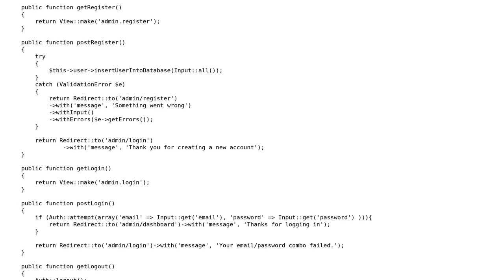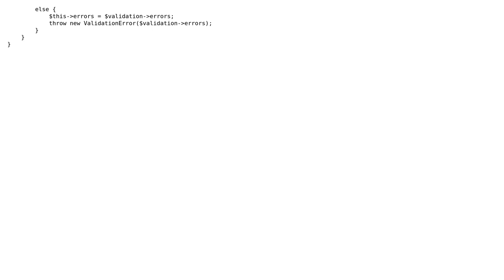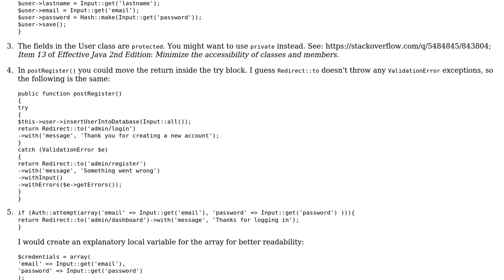Laravel 4 clean code review of users controller and model, trying to maintain MVC structure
With thanks & praise to God, and with thanks to the many people who have made this project possible! | Content (except music & images) licensed under CC BY-SA | Music | Images & others | With thanks to user palacsint user Mitch user Jamal and the Stack Exchange Network Trademarks are property of their respective owners. You are responsible for your own actions.